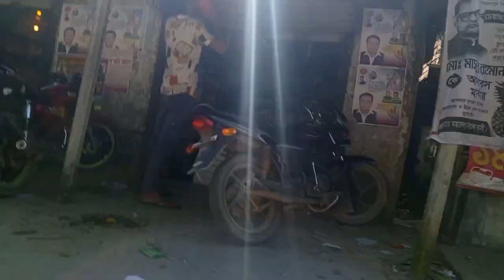আজকে তারাতাড়ি রোদ উঠেছে আর বাইরে গরম ও পরেছে খুবই